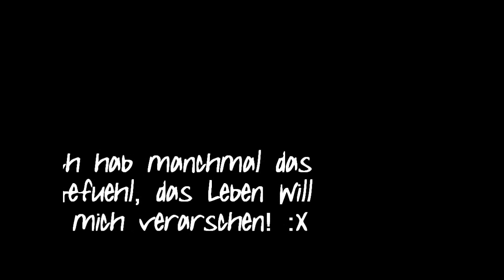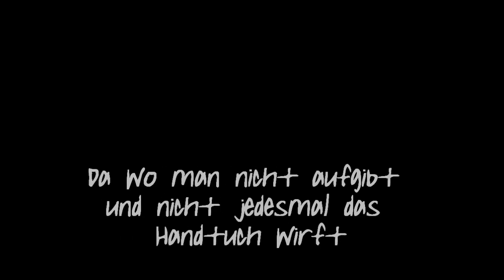Das Leben will mich verarschen!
↓ erst - lesen - dann - fragen ↓

Programm: Windows Live Movie Maker